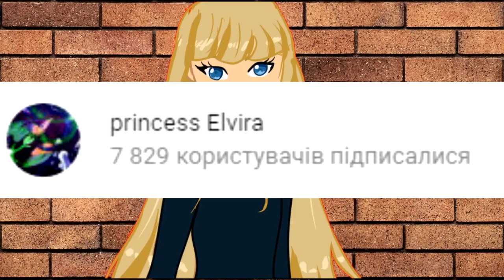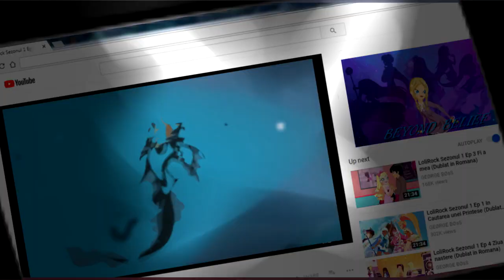princess Elvira-the beginning of my journey in the field of drawing(на русском)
the translation is not mine/перевод не мой